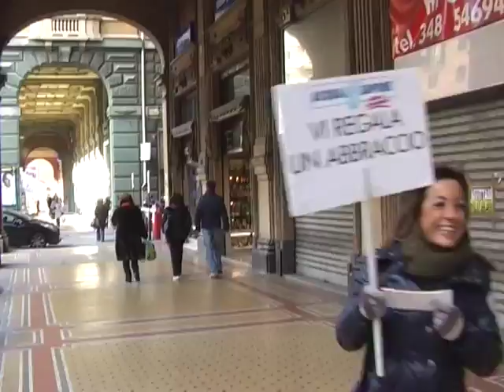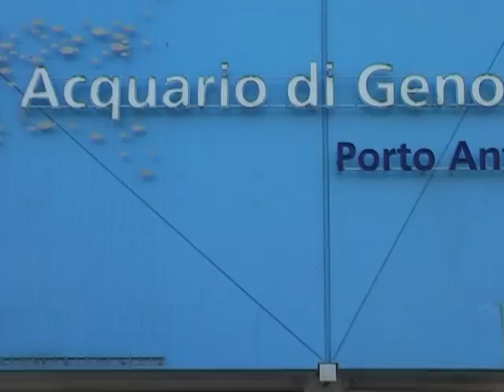Acqua&Sapone ti regala un abbraccio!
- in occasione dell'apertura del pdv di Genova - CC Terminal Traghetti, Acqua&Sapone regala abbracci e invita alla visita del nuovo negozio. azione di street marketing del 23/01/10 realizzata dallo Studio Massimo Paganini
Colonna Sonora: The Beatles - Eight days a week -